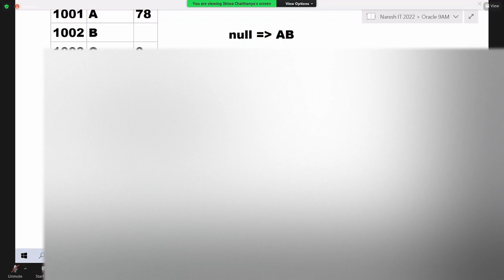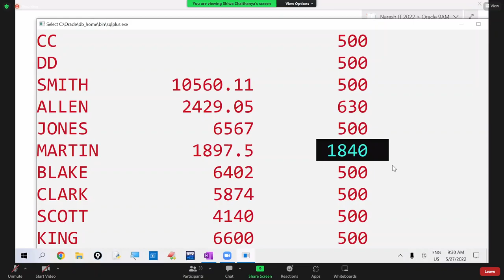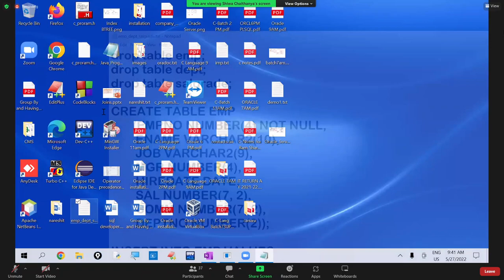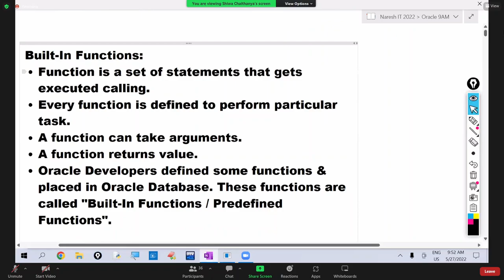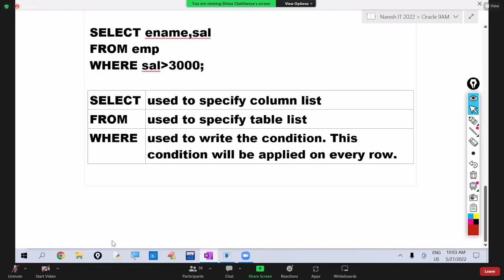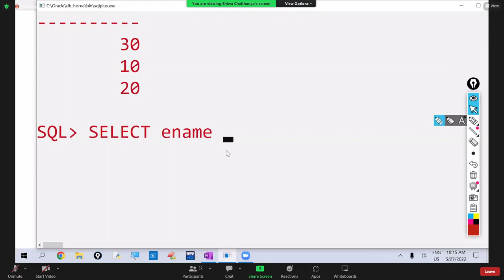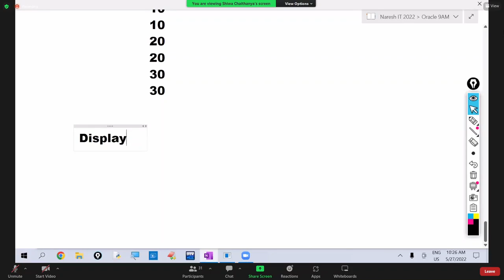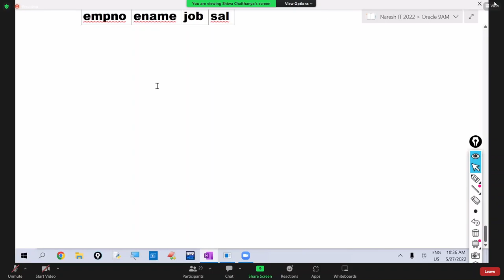Oracle Lecture [26] 27May2022 On Miscellaneous Build in Functions in SQL||Smart Java Developer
Welcome to the comprehensive "Oracle SQL and PL/SQL In Detail" full course, your gateway to mastering the powerful world of database development!

🔍 Course Highlights 🔍
- Explore the fundamentals of Oracle Database and SQL queries, from basic to advanced.
- Dive deep into PL/SQL, Oracle's procedural language extension for SQL, to create powerful database applications.
- Learn about triggers, stored procedures, functions, and packages, and their applications in real-world scenarios.
- Acquire essential skills to design, optimize, and manage complex databases using Oracle technologies.

Whether you're an aspiring database developer or an experienced professional seeking to enhance your Oracle skills, this course is tailored for you. From SQL beginners to seasoned programmers, our course will cater to your learning needs and help you master Oracle's rich features.

We value your feedback and are committed to providing the best learning experience.

🙏 Gratitude 🙏
Thank you for embarking on this enriching journey with our "Oracle SQL and PL/SQL In Detail" full course. Get ready to unlock the full potential of Oracle technologies and elevate your database development skills!

Your Queries/Keywords/Tags:
Core Java
Advanced Java

**____________Thank You____________________**